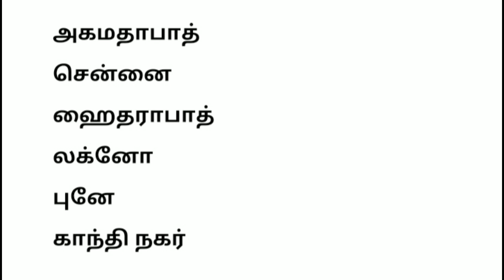5g latest news in tamilnadu | 5g network launch in india date | Tricky world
This video shows details about 5g latest news in tamil

5g latest news in india
5g latest news today
5g latest news
jio 5g latest news
airtel 5g latest news tamilnadu
5g network in india
5g network launch in india date
5g network speed test
5g network in india tamil
5g network tamil
5g network tamil news
5g network setting tamil
5g network speed test in tamil

By
Tricky world